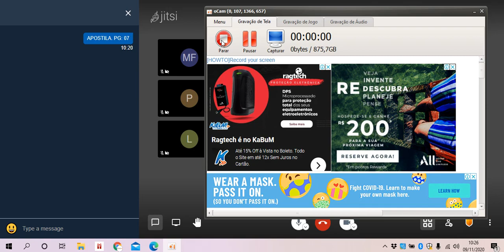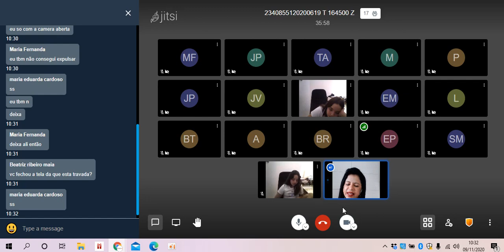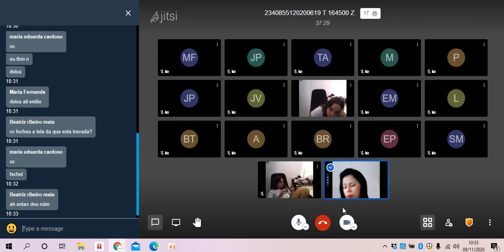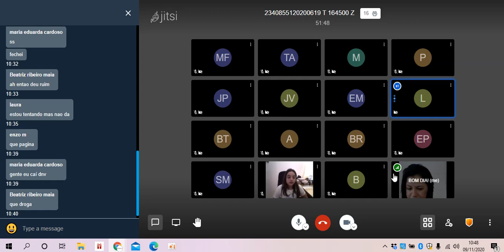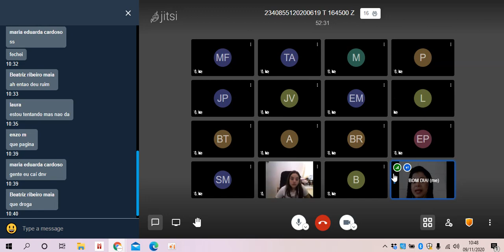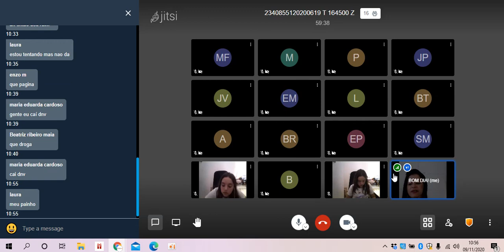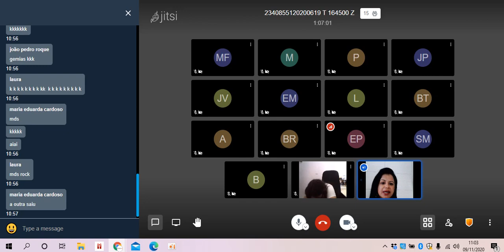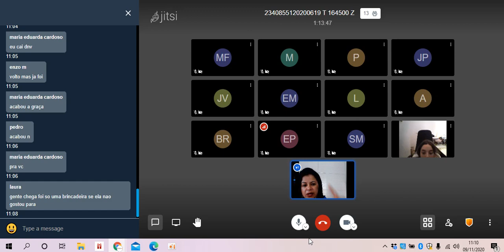Aula de História - 6º ano - 09-11 - Professora Liegi